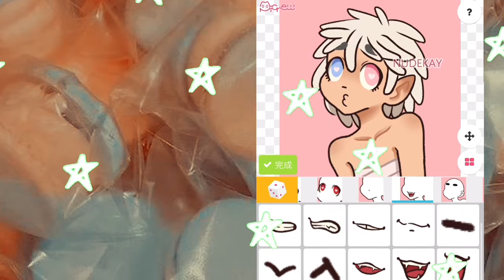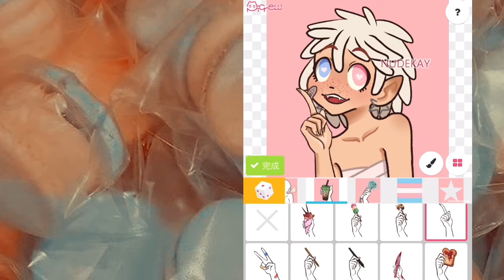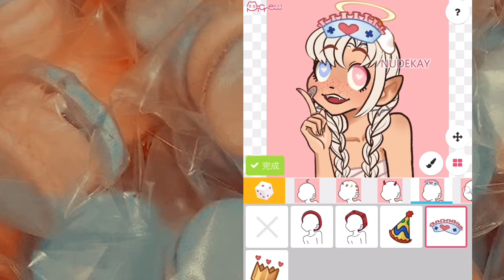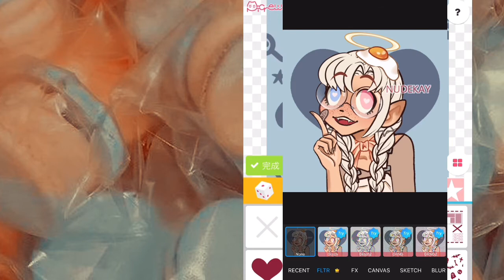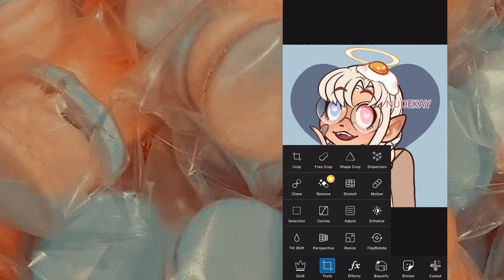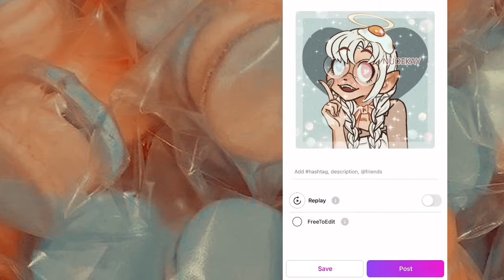♥︎~How To Make A Vintage Profile Picture~♥︎ || Hazie Wish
♥︎~FAQS!~♥︎
Question- What Do You Use To Edit?
Answer- I Use VideoLeap

Question- Where Do You Live?
Answer- Sorry, can’t answer that!💞